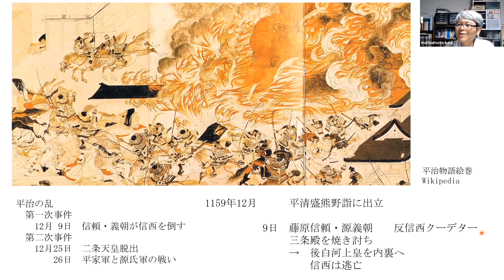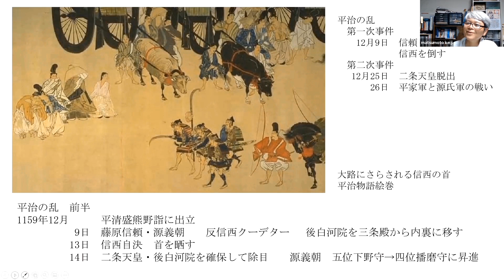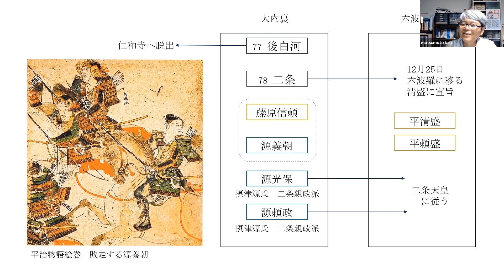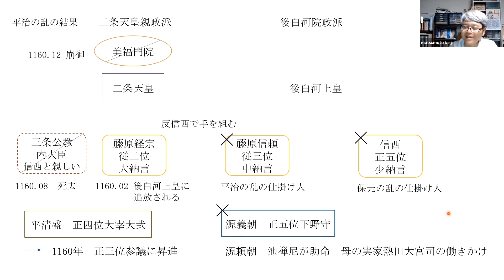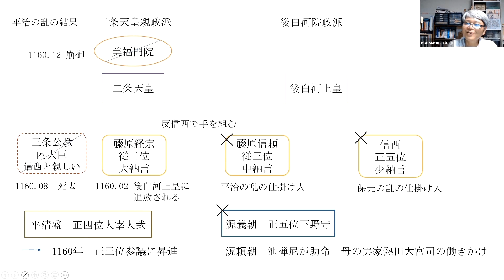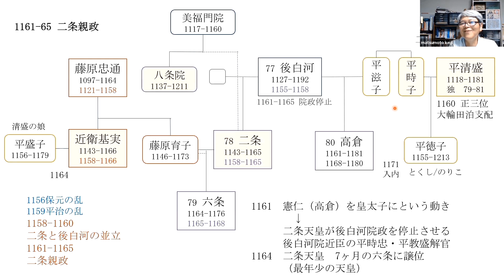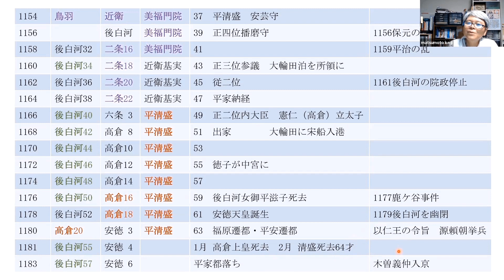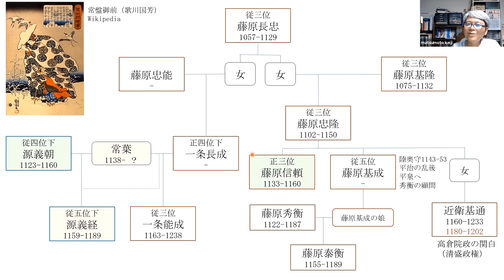平治の乱と二条親政【社会人のための高校日本史24】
高校日本史では、平治の乱は「平清盛が源義朝に勝った」ということになっています。実際には、①信西　②信西を倒そうとする信頼　③信西を倒した信頼を倒そうとする公教　の三派の争いでした。①と②の戦いが前半戦（武力は義朝）、②と③の戦いが後半戦（武力は清盛）。信西を倒して一旦は勝利した信頼・義朝が、逆転されて敗北に追いこまれます。平治の乱の結果、後白河上皇の近臣が壊滅して二条天皇の親政が始まります。平清盛は二条天皇・関白藤原基実を支える態勢をとりました。